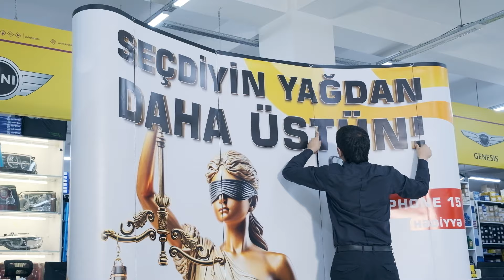Bardahl ve Avtosistem-den Yag filteri, endirim kuponu hediyye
Avtosistem və Bardahl-dan sizlərə şad xəbər var! 🤩

20 iyul, saat 12:00-da "Seçdiyin yağdan daha üstün" tədbirinə sən də qoşul! 😍

İstifadə etdiyin yağla birlikdə avtosistem mağazasına yaxınlaş, xüsusi avadanlıqla yağınızın keyfiyyətini yoxlayaq. 🤓

Gələn bütün qonaqlara xüsusi kupon hədiyyə olunacaq ki, bu kuponla Bardahl məhsullarına 10% endirim + yağ filteri əldə etmiş olacaqsız! 🎁

Avtosistem - Sizi düşünərək...

🌐avtosistem.az
📍Babək pr. 2315 (maşın bazarın yanı)